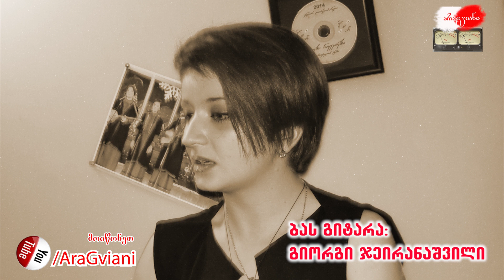ანანო ჯალალი - გავიდა წლები | Anano Jalali - Gavida Clebi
გთხოვთ ნუ ატვირთავთ ჩანაწერს სხვა არხებზე და გვერდებზე. ნებადართულია მხოლოდ გაზიარება ბმულით ან embed code-თი ნებისმიერ სივრცეში. ჩანაწერის ან რომელიმე ნაწყვეტის თქვენთან ატვირთვის შემთხვევაში გაუფრთხილებლად გაგისაჩივრებთ! გასაჩივრებას შეიძლება მოყვეს თქვენი არხის ან გვერდის დროებით დაბლოკვა ან განადგურება, რაზეც ჩვენ პასუხს არ ვაგებთ.
ლექსი და მუსიკა: ანანო ჯალალის;
ფანდური: რეზი ხოზბერუაშვილი;
ბას გიტარა: გიორგი ჯეირანაშვილი;
კლავიში: ბადრი მიმინოშვილი;
დასარტყამი ინსტრუმენტი: ლაშო მჭედლიძე
ჩაწერილია სამოყვარულო სტუდიაში "არაგვიანი".